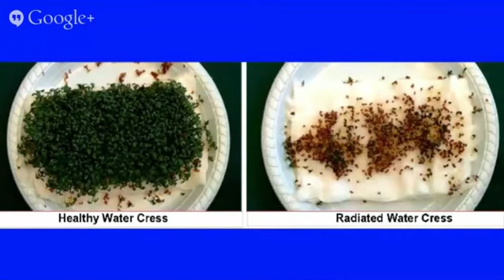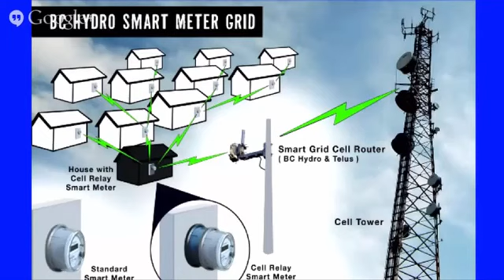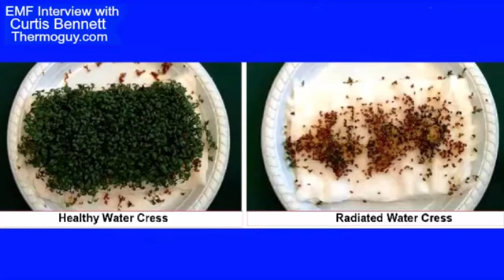Curtis Bennett on EMF Summit